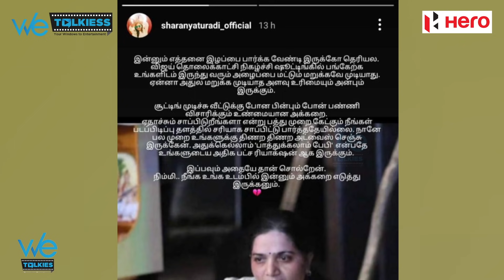Vijay Tv-யின் முக்கிய நபர் ஒருவரின் இழப்பால் சோகத்தில் மூழ்கிய பிரபலங்கள் | DD, MAKAPA ANAND, PUGAZH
Vijay Tv-யின் முக்கிய நபர் ஒருவரின் இழப்பால் சோகத்தில் மூழ்கிய பிரபலங்கள் | DD, MAKAPA ANAND, PUGAZH | Wetalkiess